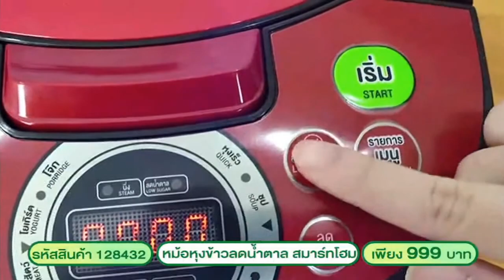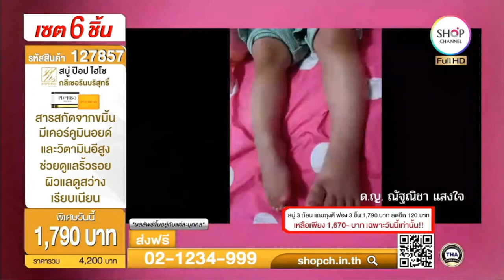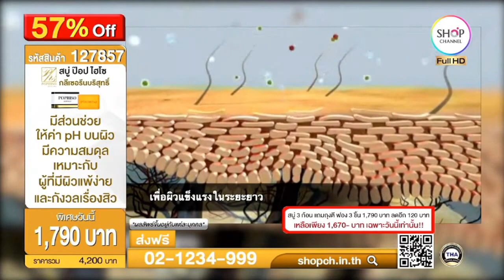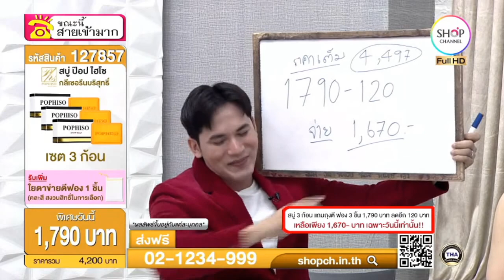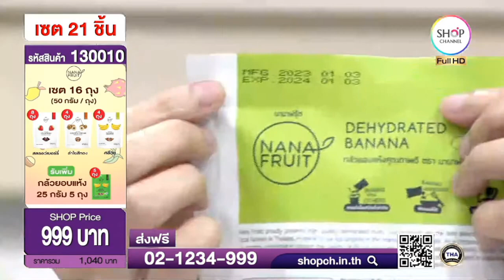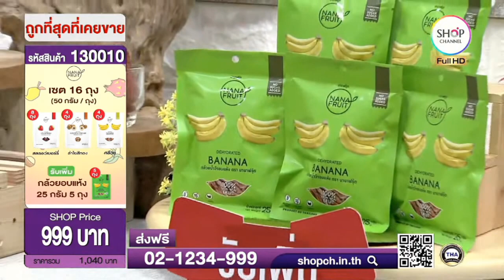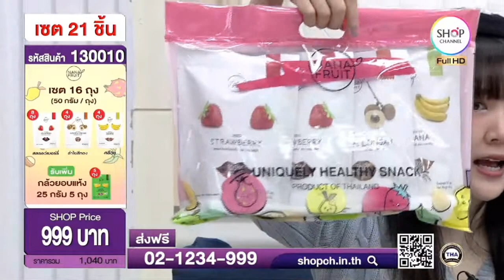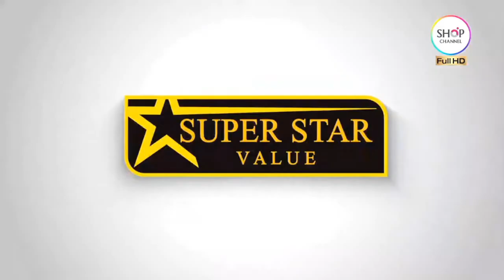SHOP CH THAILAND : 14 ม.ค. 2566 - 19:00น.